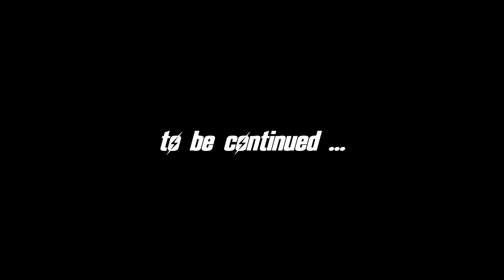FALLOUT 4 (Vault-Tec Workshop) #22 : Apartments for the Amorous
My blind let's play of Fallout 4 Vault-Tec Workshop DLC (Survival Difficulty).